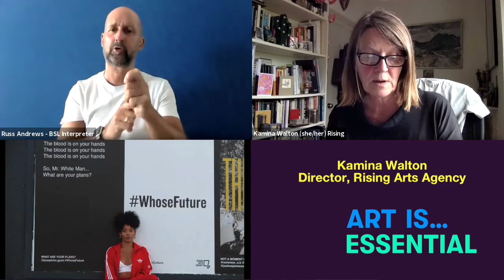ArtIsEssential: Digital March 10th June 2021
In Autumn 2021, the Government’s Comprehensive Spending Review will set out the budget for the next three years - what do you want to be part of it?

This June, CVAN hosted a digital march where we were joined by a panel of speakers who responded to the proposed cuts to art and creative courses in higher eduction.  We put to the public:

"If you could ask the Government to do one thing for the visual arts, what would it be?"

and called on those attending to make / create / produce a placard in preparation to stage an online digital march using the hashtag ArtIsEssential to unite us as one voice.

You can catch up on the amazing panel of speakers by watching the event video.